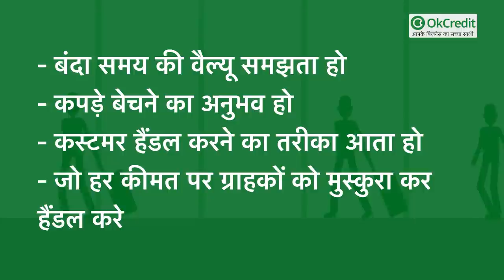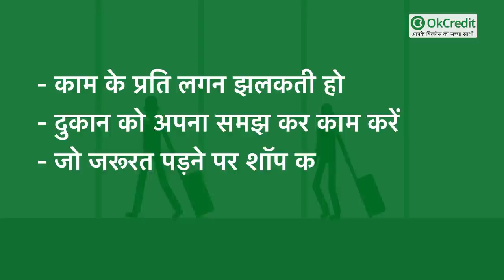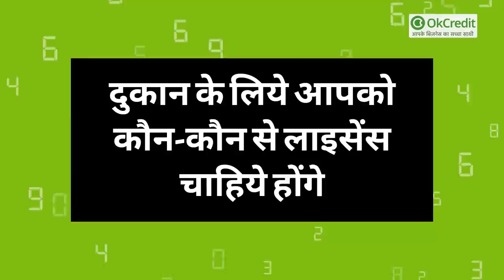Gents garments shop business | कैसे कर सकते हैं सफल जेंट्स गारमेंट्स व्यापार की शुरुआत | OkCredit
अगर आपके पास सेविंग्स है, तो कम से कम आप आराम से एक बिजनेस शुरू कर सकते हैं. बिजनेस करने से कम से कम आपको हमेशा नौकरी खोने का डर तो नहीं रहेगा. क्यों सही कहा न? इसके साथ ही कमाई भी नौकरी से ज़्यादा होगी. अब जो लोग कोविड-19 में बिज़नेस करने का प्लान बना चुके हैं, तो चलो आज उन पर ही चर्चा कर लेते हैं.

कौन सा व्यापार है बेस्ट:

दरअसल, आजकल हर दूसरा शख़्स नौकरी की जगह व्यापार करना चाहता है. यूं समझ लीजिये कि मार्केट में व्यापार की होड़ सी मची हुई है, जहां हर कोई एक-दूसरे से आगे निकलना चाहता है. इसलिये व्यापार वही शुरू करना चाहिये, जिसकी मार्केट में डिमांड हो और मंदी या किसी वायरस से आने पर उस पर फर्क न पड़े. इसलिये आज के समय को देखते हुए जेंट्स गारमेंट्स की शॉप खोलना बेस्ट ऑप्शन है.

क्यों खोलनी चाहिये जेंट्स गारमेंट्स शॉप:

देखिये अब कोरोना आये या कुछ और. लोग किसी भी हालत में काम पर जाना नहीं छोड़ सकते है. अगर लोग काम पर जाएंगे, तो कपड़े पहनेंगे ही. इसलिये किसी भी हालात में ये एक सेफ़ व्यापार है. जो हर कीमत में आपको फायदा पहुंचाएगा. जेंट्स गारमेंट्स शॉप का  व्यापार एक ऐसा व्यापार है, जिसमें रह कर ज़्यादा से ज़्यादा मुनाफ़ा कमाने की उम्मीद कर सकते हैं.

कितने प्रकार से की जा सकती है मार्केटिंग:

-डिजिटल मार्केटिंग
-टेली मार्केटिंग
-ट्रेडिशनल मीडिया
-यूज़ ब्रांड
-कस्टमर रिलेशनशिप मैनेजमेंट

- डिजिटल मार्केटिंग:
इंडिया तेजी से डिजिटल इंडिया बनता जा रहा है. आज के दौर में डिजिटल मार्केटिंग, व्यापार प्रमोट करने का बड़ा और सफ़ल तरीका माना जाता है. डिजिटल मार्केटिंग के जरिये आप चंद सेकेंड में सैकड़ों लोगों तक अपने व्यापार की जानकारी दे सकते हैं. अगर डिजिटल मीडिया पर ज्यादा एक्टिव नहीं रहते हैं, तो इसके लिये आप सोशल मीडिया एक्सपर्ट की मदद भी ले सकते हैं.

- टेली मार्केटिंग:
टेली मार्केटिंग व्यापार को सफल बनाने का आसान और लोकप्रिय तरीका है. टेली मार्केटिंग के जरिये दुकानदार अपने रेगुलर कस्टमर्स को कॉल के जरिये नये प्रोडक्ट्स की जानकारी देते हैं.

- ट्रेडिशनल मीडिया:
मार्केटिंग का तीसरा ऑप्शन ट्रेडिशनल मीडिया भी है. इसके जरिये आप टीवी, रेडियो और अखबार में अपने व्यापार का इश्तिहार दे सकते हैं. ट्रेडिशनल मीडिया व्यापार बढ़ाने का सफल जरिया माना जाता है.

आपने कई बार देखा होगा कि किसी खास मौके पर बहुत से दुकानदार ग्राहकों को लुभाने के लिये स्पेशल ऑफ़र निकालते हैं. स्पेशल ऑफ़र का नाम सुनते ही कस्टमर्स वहां भागे-भागे चले आते हैं.

- रिस्क:

अगर आप हिंदुस्तान में इस व्यापार की शुरुआत करना चाहते हैं, तो आपको व्यापार करने के लिये कमर कसनी पड़ेगी. इस व्यापार में आपके एक नहीं, बल्कि हज़ार प्रतियोगी बैठे हैं. इसलिये आपको दुकान चलाने के लिये हर कदम फूंक-फूंक कर रखना होगा.

- बचाव:

व्यापार में रिस्क से बचने का बेहतर तरीका है कि मार्केट में आने वाले फैशन पर नज़र बनाए रखें. आज के ग्राहक बहुत तेज़ हो चुके हैं. वो बराबर फैशन पर नज़र बनाए रहते हैं. इसलिये अगर उन्हें आपकी दुकान में पुराना स्टॉक दिखा, तो वो उसे कभी नहीं लेना चाहेंगे और इससे आपकी मार्केटिंग ही गड़बड़ा जाएगी.

- प्लानिंग:

इस बात को समझना बहुत ज़रूरी है कि कोई भी व्यापार हवा-बाज़ी से नहीं चलता है. इसके लिये एक प्लानिंग बनानी पड़ती है. इसलिये व्यापार चलाने के लिए प्लानिंग से काम करना बहुत ज़रूरी है, बिना प्लानिंग आप एक अच्छे विक्रेता बन ही नहीं सकते.